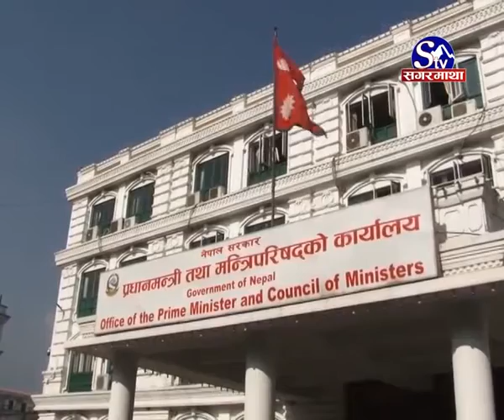ओली सरकारका राम्रा काम...